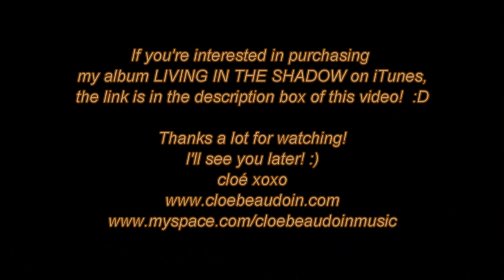Last Request-Paolo Nutini cover by cloebeaudoin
Hi guys! Today, I'm covering the amazing singer/songwriter Paolo Nutini, wih one of his most awesome songs called Last Request! :D
I hope you guys are going to enjoy listening to this one! :)
Feel free to tell me what you think!

And if you do like it,
on Facebook, Myspace, Twitter, YouTube...

Thank you so much for helping my music! You guys are THE best! :D

If you're interested in purchasing the album!!!

Thanks a lot for watching! :D

cloé xoxo

 Lyrics!!!

Slow down, Lie down,
Remember it's just you and me.
Don't sell out, bow out,
Remember how this used to be.

I just want you closer,
Is that alright?
Baby let's get closer tonight

[chorus:]
Grant my last request,
And just let me hold you.
Don't shrug your shoulders,
Lay down beside me.
Sure I can accept that we're going nowhere,
But one last time let's go there,

Oh, I've found, that I'm bound
To wander down that one way road.
And I realise all about your lies
But I'm no wiser than the fool I was before.

Is that alright?

[chorus]

Tell me how can, how can this be wrong?